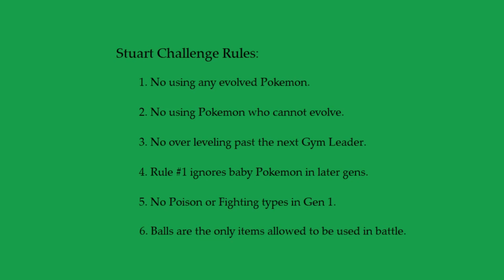Stuart Challenge Gen1 Part 14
We're in Lavender!  Nothing super of note here yet, so onward to Celadon!

I'm also a bit of a dabbler in Game Development.  If you want to play some of my games you can for free over